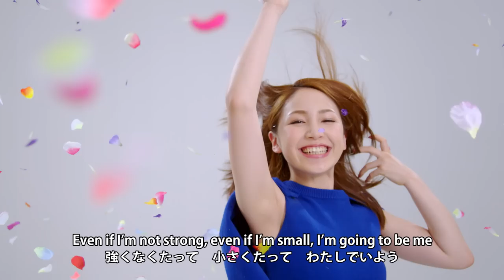吉川友「花」第一楽章 〜ヒナゲシのように〜 (Promotion Edit)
2015年5月6日発売の9枚目のシングル「花」
第一楽章 〜ヒナゲシのように〜 のミュージックビデオです。

作詞　NOBE/大森靖子/大華奈央香　作曲　michitomo　編曲　KOJI Oba/michitomo